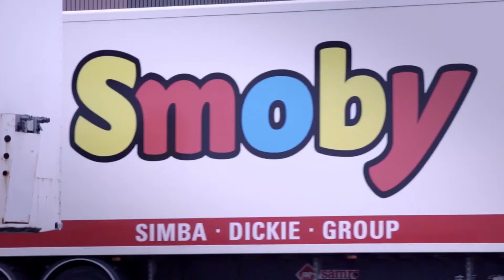Fabryka Zabawek - Smoby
Spójrzcie, jak wygląda proces produkcyjno - logistyczny w fabryce zabawek Smoby we Francji. Wspaniały park maszynowy i wyspecjalizowana kadra to gwarancja najwyższej jakości, dzięki czemu dzieci mogą cieszyć się bezpieczną i kreatywną zabawą. A zabawki marki Smoby znajdziecie w naszym sklepie